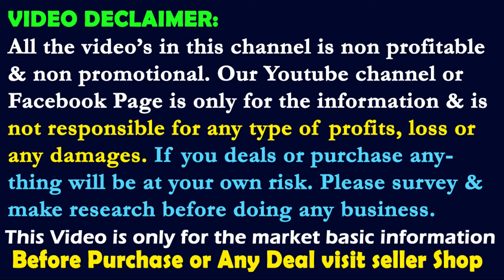10/- Lower For Kids, Half Pant, Inner Pant, 3 Quarter, Denim Half Wholesale Metiabruz Kolkata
Kids bloomers, kaccha, chaddi, underwear, innerwear, pant, short, shorty, trousers, babypants,  Baby Cotton Shorts,  Boxer Pant, Capri Pant, Girls Panties,

N. Khan Dresses, Kolkata
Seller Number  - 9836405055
Santoshpur, Metiabruz, Kolkata -700066,
Seller Metiabruz second Stall : Jabbar Haat, Stall No. 70
Company Name : Pranjal Fashions
Address : Room No 2C, 2nd Floor, 65A, Shri Bihariji Arcade Building, Pathuriaghat Street, Barabazar, Kolkata - 700007
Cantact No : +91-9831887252